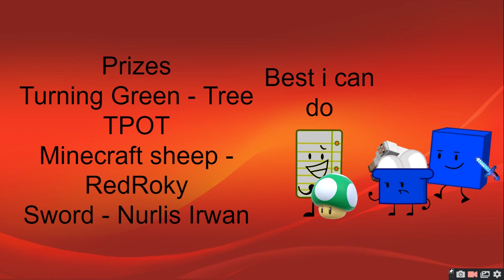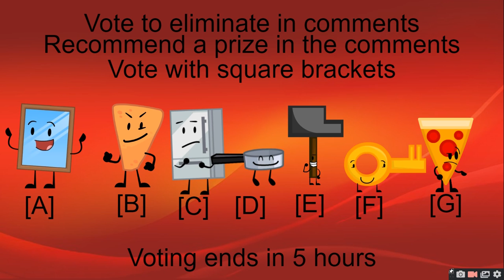Rejoiners Viewer Voting Episode 4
the episode of 4